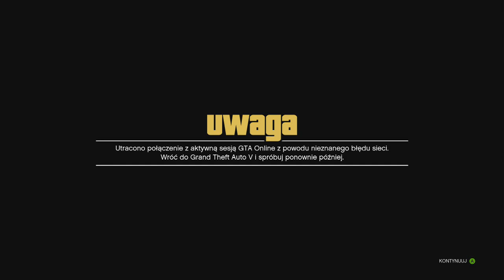Grand Theft Auto Online - Rower z Grove Street (#194)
Czy znalezienie jednej wyszczególnionej ulicy w całym Los Santos jest zadaniem trudnym? Jak najbardziej, zwłaszcza, kiedy ktoś nie posiłkuje się internetem, tak jak ja. Jednak umiejętności dedukcji jak najbardziej się przydają kiedy posiada się choć trochę wiedzy o uniwersum GTA.

Trzymajcie się,
Pzdr!